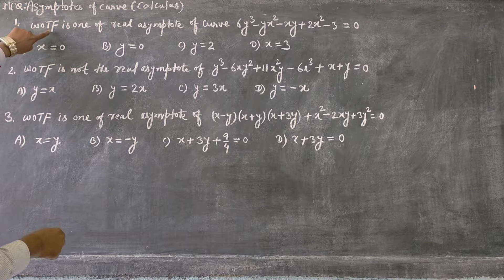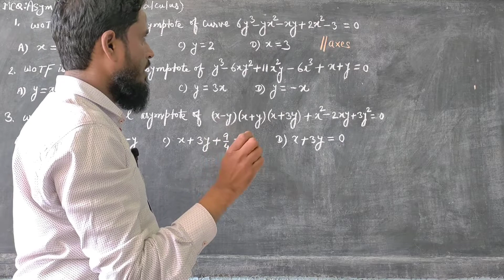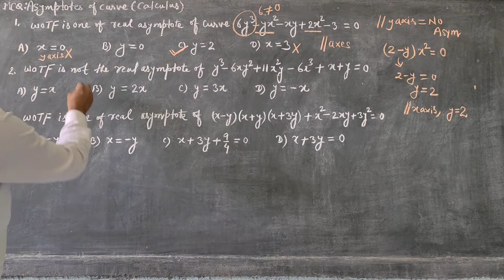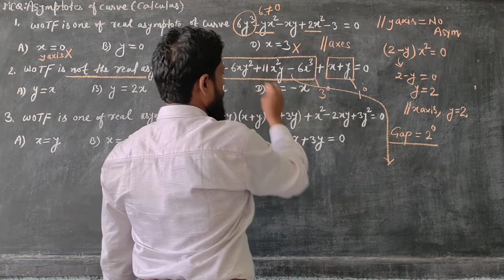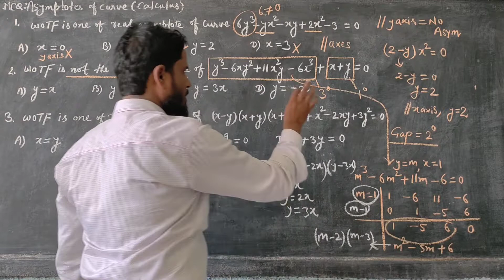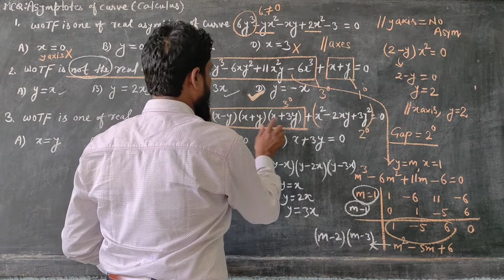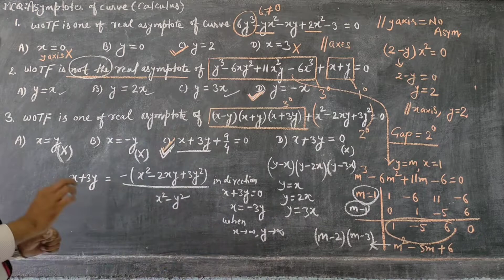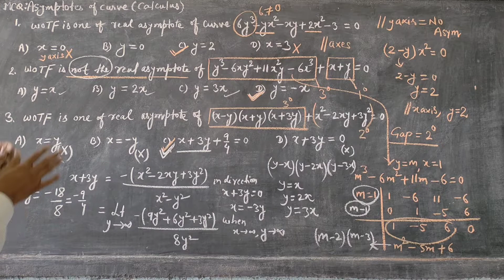Lec 17 MCQs important questions of Asymptotes of curve, shortcut method, tricks of asymptotes